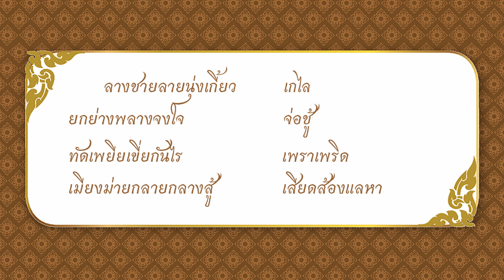กาพห่อโคลง